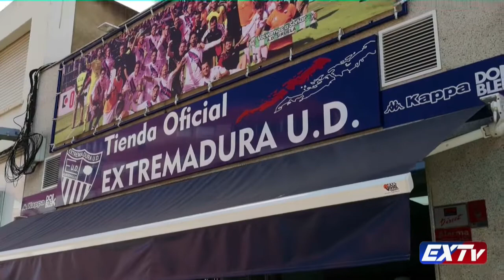SESION DE ENTRENOS 081019 MARTES